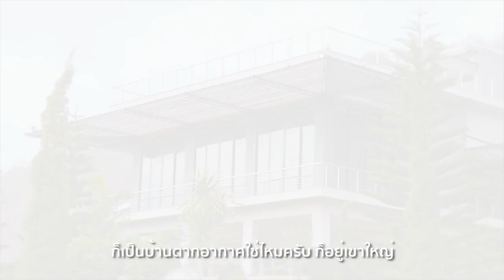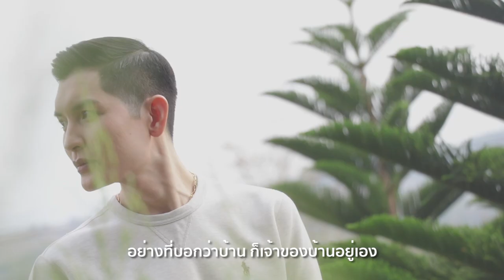เผยครั้งแรกที่นี่… ‘โอ๊ค-อัครรัฐ วรรณรัตน์’ กับงานอดิเรกที่ทำเต็มตัวมาตลอด 15 ปีเต็ม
ใครๆ ก็เรียกเขาว่า ‘โอ๊ค โมทีฟ’ ... ทำความรู้จักกับเจ้าของธุรกิจนำเข้าเฟอร์นิเจอร์ระดับไฮเอนด์ในมุมส่วนตัวที่คุณไม่เคยรู้!!!

Line : @HelloMagazineTH